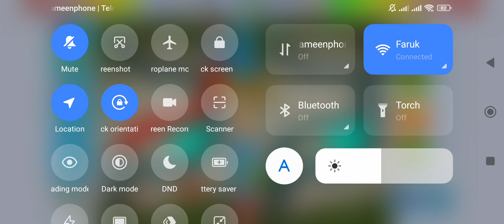Battles 2 by Fayaaz on 15.08.2022